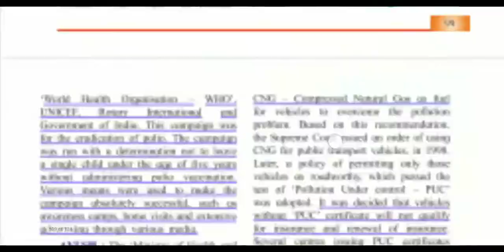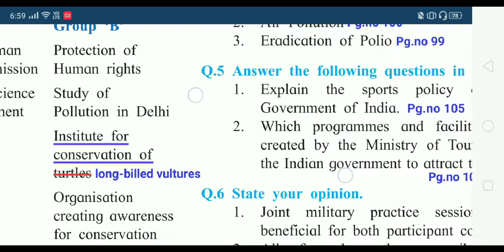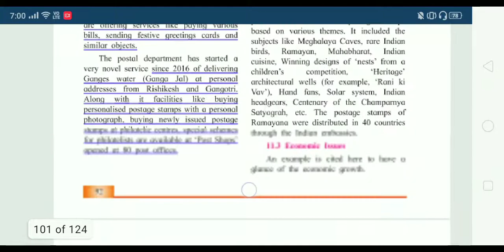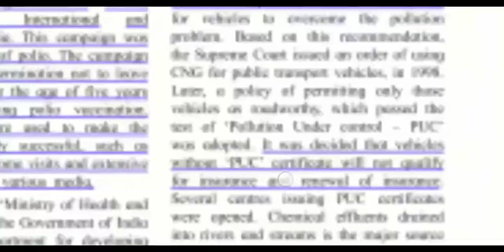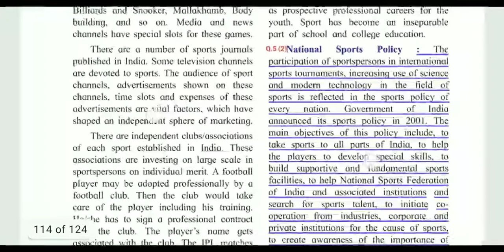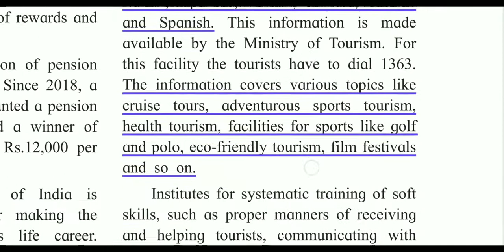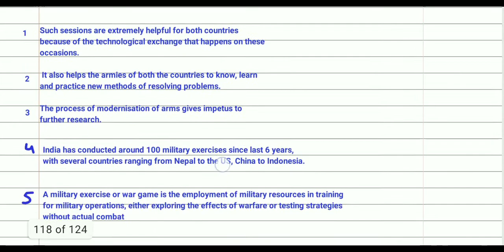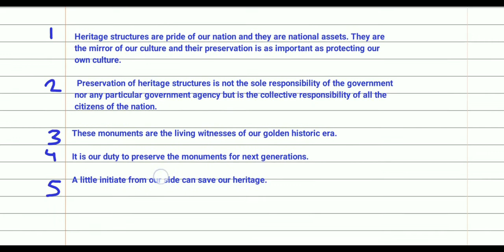Class 12 | History | chapter 12 | India tranformed part 2 | full | Solved Exercise | Textbook Markin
class 12 history chapter 12 India tranformed part 2 full Solved exercise | India tranformed part 2 solved exercise | Maharashtra board | new syllabus | HSC | hsc | exercise | solution | chapter 12 | textbook marking | WITH SANA